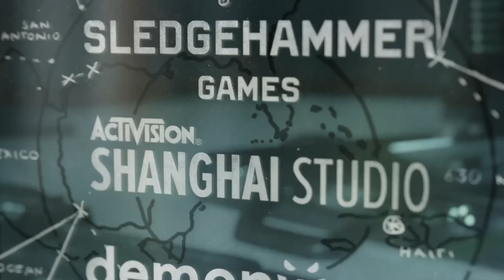Call of Duty®: Black Ops Cold War_20230713200410